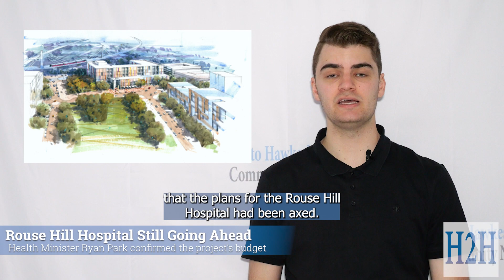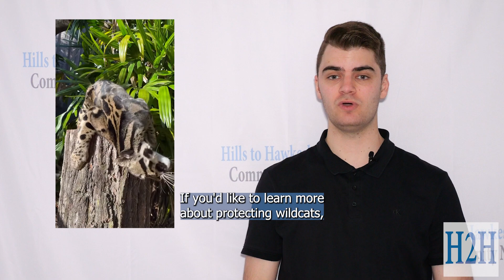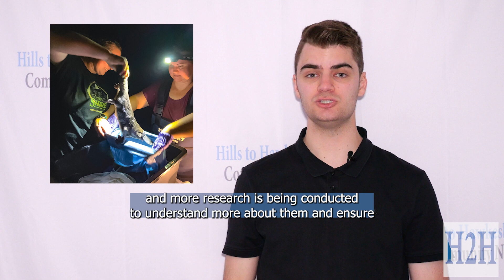Hills to Hawkesbury News Roundup, 11th of August 2023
Welcome back to the News Roundup! Join us as we take you through the most important news stories of the last week.